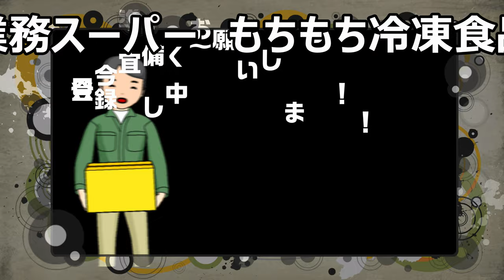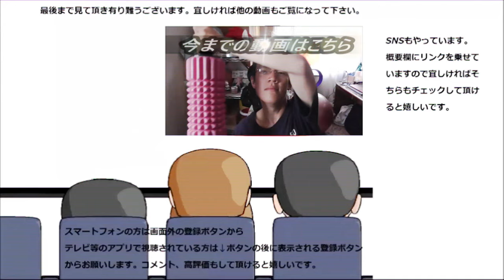業務スーパーの薄焼き餅とポン・デ・ケージョで餅餅パーティーしてみた。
業務スーパーの薄焼き餅とポン・デ・ケージョを食べてみました。何方もモチモチ食感で噛むと中から～なので餅餅パーティーになりました。でもやっぱり顎が……
贈り物は此方まで↓
〒153-0042